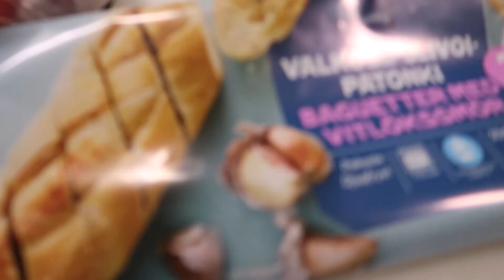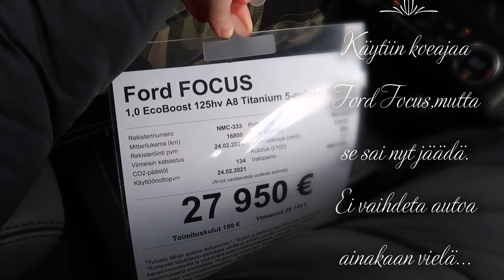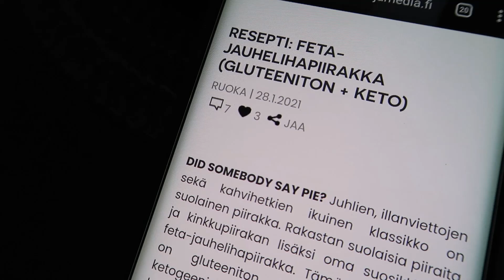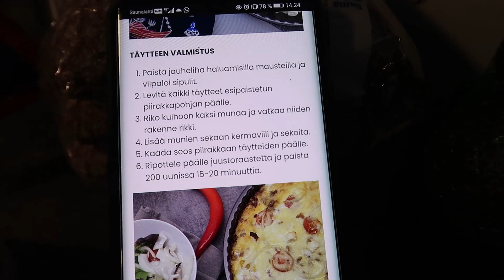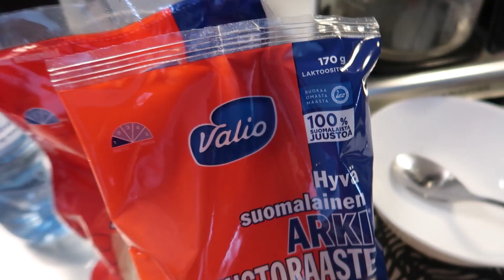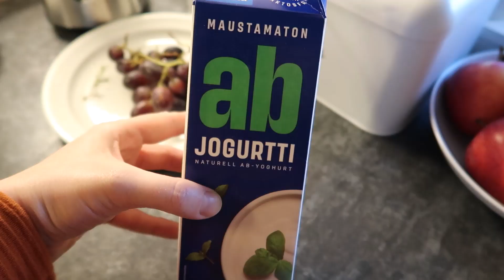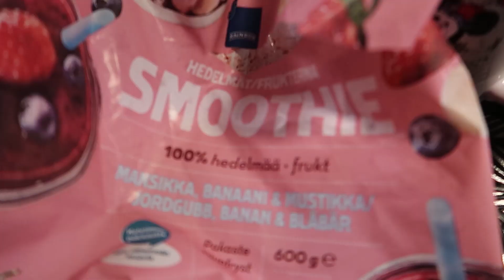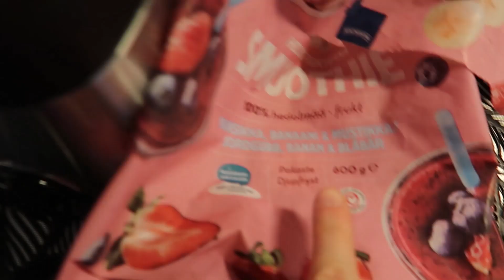Ruokaa||Käytiin autokaupoilla||Smoothie villitys on taas täällä😍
Uusi Smoothie kone ( Electrolux Good to go) on niin helppo! Suosittelen 👌

Käytiin koeajaa autoa, harkinnassa vaihto, mutta toistaiseksi vanha saa jäädä. 😊

Kotona ruokaa ja smoothie juttuja! :)

Viikonloppu levätty, syöty ja levätty lisää❤️